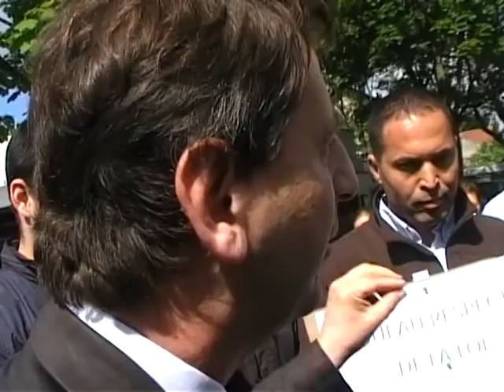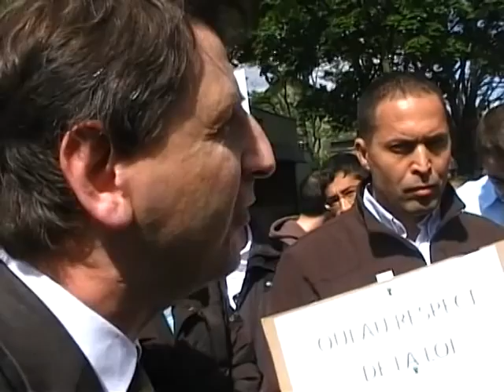Quartier de Mitry à Aulnay-sous-Bois sur les charges et l'insécurité : témoignages partie 4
Manifestation des habitants du quartier de Mitry à Aulnay-sous-Bois contre les charges et l'insécurité : témoignages partie 4. Vidéo pour le site d'information